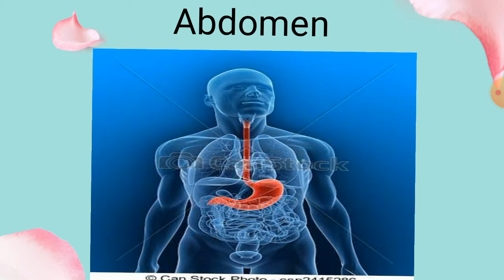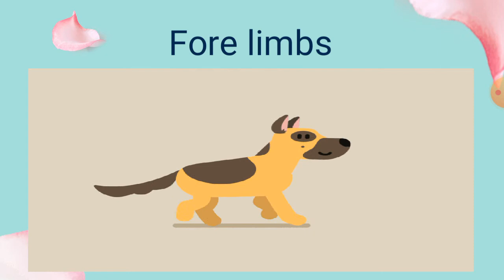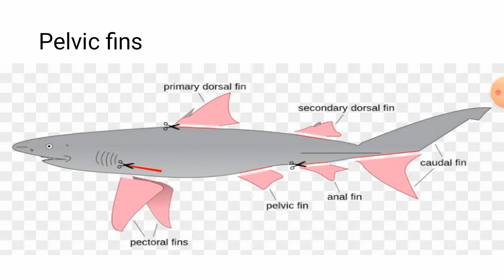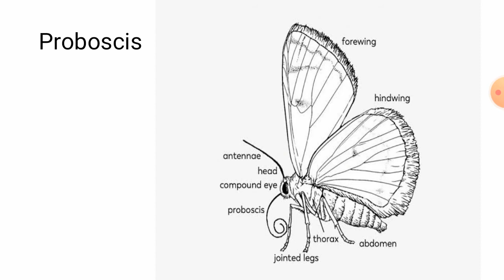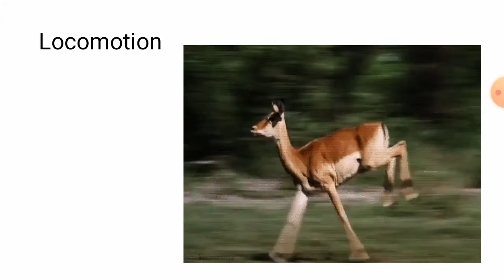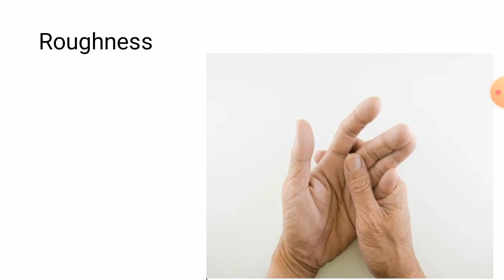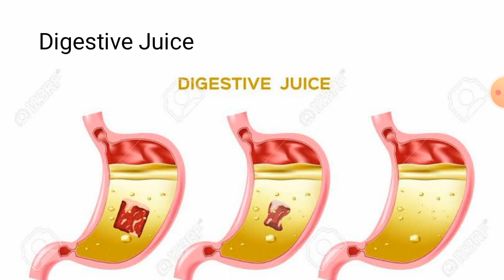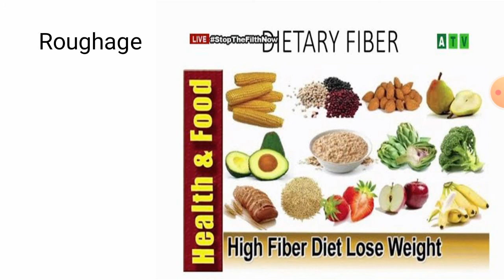3rd - ENVT(Revision)note exercise part 2